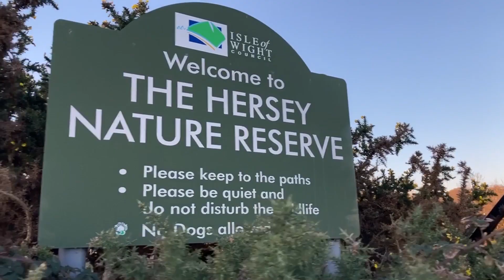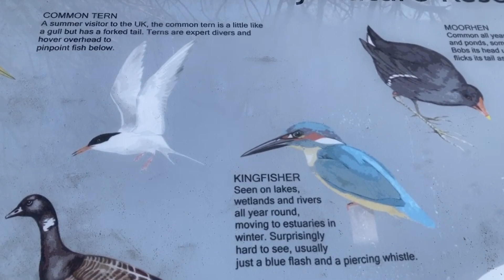Sunrise at Seaview and some ‘golden hour’ shots at Hersey Nature Reserve on the Isle of Wight.